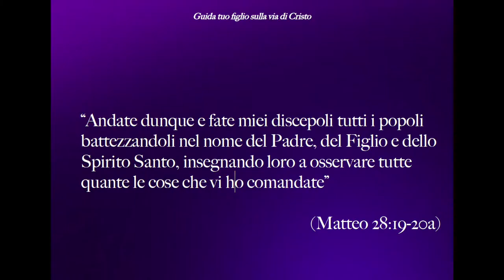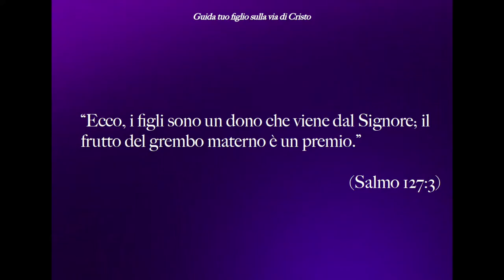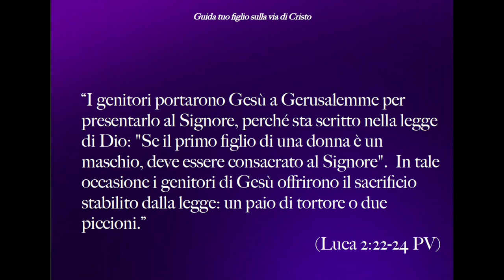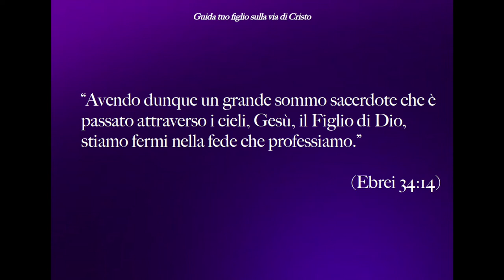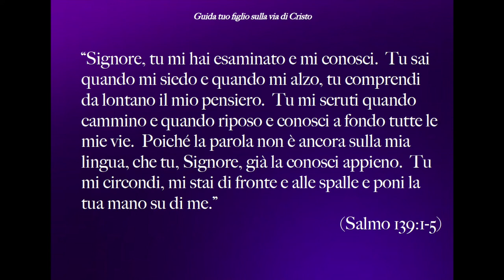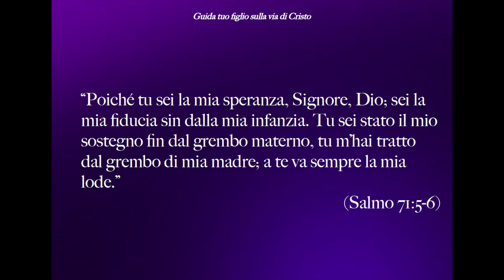Guida tuo figlio sulla via di Cristo Predicazione evangelica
figli non sono nostri, ma sono una benedizione che Dio ci concede; spetta a noi crescerli facendoli consapevoli dell'amore che Cristo ha per loro.

Brani utilizzati:

“Andate dunque e fate miei discepoli tutti i popoli battezzandoli nel nome del Padre, del Figlio e dello Spirito Santo, insegnando loro a osservare tutte quante le cose che vi ho comandate”  (Matteo 28:19-20a)

“Ecco, i figli sono un dono che viene dal Signore; il frutto del grembo materno è un premio.”  (Salmo 127:3)

“I genitori portarono Gesù a Gerusalemme per presentarlo al Signore, perché sta scritto nella legge di Dio: "Se il primo figlio di una donna è un maschio, deve essere consacrato al Signore".  In tale occasione i genitori di Gesù offrirono il sacrificio stabilito dalla legge: un paio di tortore o due piccioni.”  (Luca 2:22-24 PV)

“Avendo dunque un grande sommo sacerdote che è passato attraverso i cieli, Gesù, il Figlio di Dio, stiamo fermi nella fede che professiamo.” (Ebrei 34:14)

“Signore, tu mi hai esaminato e mi conosci.  Tu sai quando mi siedo e quando mi alzo, tu comprendi da lontano il mio pensiero.  Tu mi scruti quando cammino e quando riposo e conosci a fondo tutte le mie vie.  Poiché la parola non è ancora sulla mia lingua, che tu, Signore, già la conosci appieno.  Tu mi circondi, mi stai di fronte e alle spalle e poni la tua mano su di me.”  (Salmo 139:1-5)

“Io sono la via, la verità e la vita; nessuno viene al Padre se non per mezzo di me.”  (Giovanni 14:6)

“Poiché tu sei la mia speranza, Signore, Dio; sei la mia fiducia sin dalla mia infanzia. Tu sei stato il mio sostegno fin dal grembo materno, tu m’hai tratto dal grembo di mia madre; a te va sempre la mia lode.” (Salmo 71:5-6)